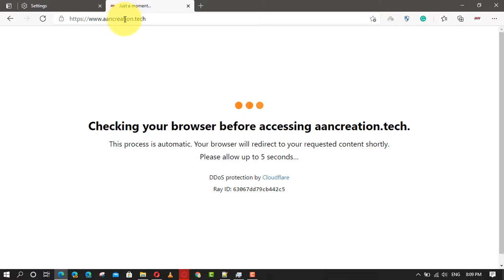How to Enable IE Mode on Microsoft Edge Chromium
Internet Explorer (IE) Mode on Microsoft Edge Chromium allows users to access websites and applications that require Internet Explorer compatibility. This is particularly useful for organizations that rely on older web apps and services. This guide will walk you through the steps to enable IE Mode on Microsoft Edge Chromium.

Introduction
Enabling IE Mode on Microsoft Edge Chromium helps ensure compatibility with legacy websites that do not function correctly in modern browsers. This feature integrates the Internet Explorer rendering engine within Microsoft Edge, allowing seamless access to these sites.

Steps to Enable IE Mode on Microsoft Edge Chromium
Step 01: Open Microsoft Edge and Access Settings

Launch Microsoft Edge on your computer. Click on the three horizontal dots (menu icon) in the top-right corner of the browser window and select "Settings."

Step 02: Navigate to Default Browser Settings

In the Settings menu, click on "Default browser" in the left sidebar.

Step 03: Enable IE Mode

In the "Internet Explorer compatibility" section, locate the option "Allow sites to be reloaded in Internet Explorer mode" and set it to "Allow." Click on the "Restart" button to apply the changes and restart Microsoft Edge.

Step 04: Use IE Mode for Specific Sites

To open a site in IE Mode, navigate to the website you want to view. Click on the three horizontal dots (menu icon) in the top-right corner of the browser window, and select "Reload in Internet Explorer mode." The page will reload using the Internet Explorer rendering engine.

Additional Information
Add Sites to the IE Mode List: For administrators managing multiple devices, you can create a list of sites that should always open in IE Mode. This can be done through group policies or by configuring the Enterprise Mode Site List.

Check IE Mode Status: When a site is loaded in IE Mode, you will see an Internet Explorer icon in the address bar, indicating that the site is using the IE rendering engine.

Disable IE Mode: If you no longer need IE Mode, you can disable it by returning to the "Default browser" settings and setting "Allow sites to be reloaded in Internet Explorer mode" to "Don’t allow."

Compatibility Mode: IE Mode supports ActiveX controls, Browser Helper Objects, and other legacy technologies, ensuring full compatibility with older web applications.

By following these steps, you can enable and use IE Mode on Microsoft Edge Chromium, ensuring compatibility with legacy websites and applications that require Internet Explorer.